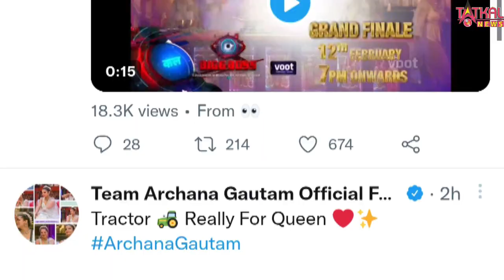टीना दत्ता ने शिव ठाकरे नहीं बल्कि इस कंटेस्टेट को बताया बिग बॉस 16 का विनर!